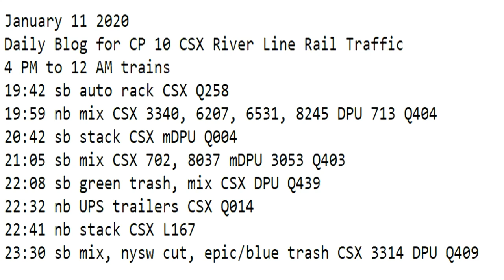January 11 2020 Trains 4 PM to 12 AM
4 PM to 12 AM trains
19:42 sb auto rack CSX Q258
19:59 nb mix CSX 3340, 6207, 6531, 8245 DPU 713 Q404
20:42 sb stack CSX mDPU Q004
21:05 sb mix CSX 702, 8037 mDPU 3053 Q403
22:08 sb green trash, mix CSX DPU Q439
22:32 nb UPS trailers CSX Q014
22:41 nb stack CSX L167
23:30 sb mix, nysw cut, epic/blue trash CSX 3314 DPU Q409